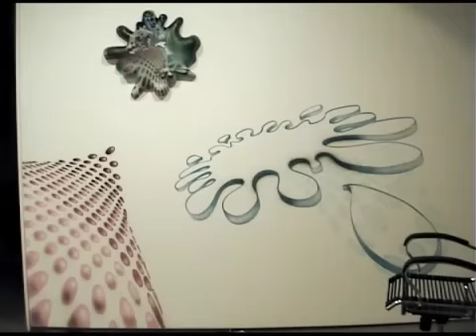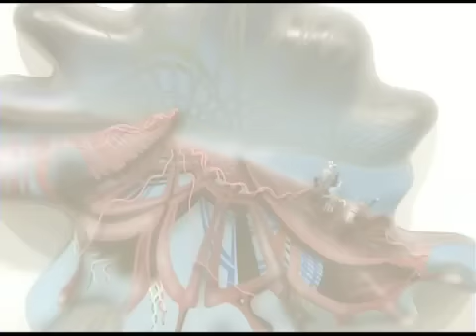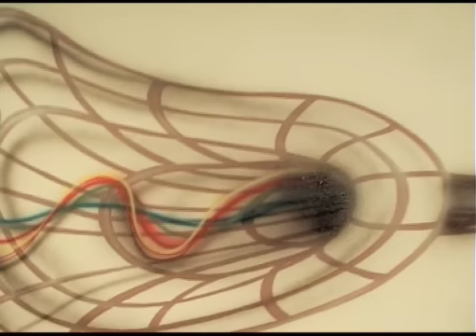Jonas Pihl Wall painting part 2/2.mov